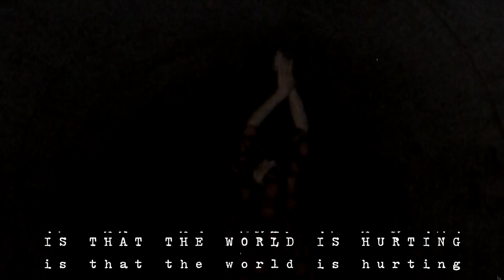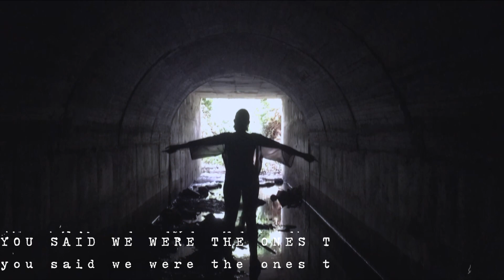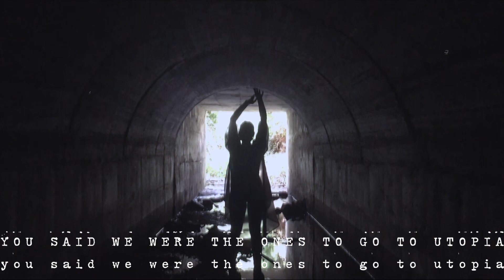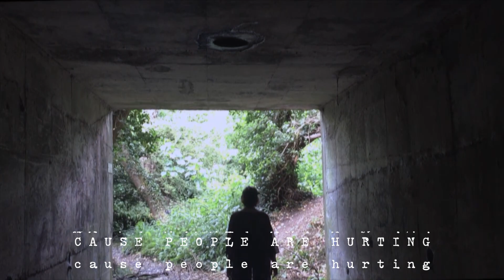GEISTE - Utopia (Lyrics Video)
🔮 In this song I wanted to talk about escaping reality - creating a place where I would feel safe and at home that I called UTOPIA because it does not exist. I wanted to talk about the world hurting and suffering, and people hurting each other.

Compared to some other songs, UTOPIA is really intimate - vocals are softer and lighter because I am feeling my most vulnerable self not hiding behind characters that I created in this first chapter of my journey.